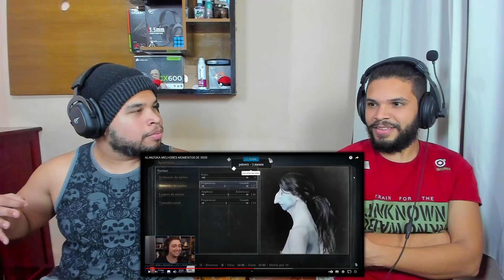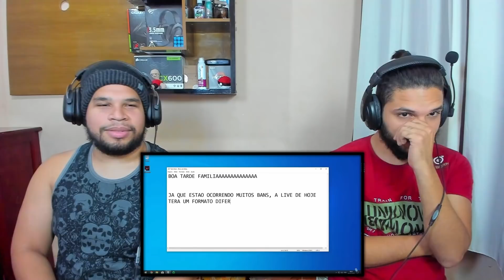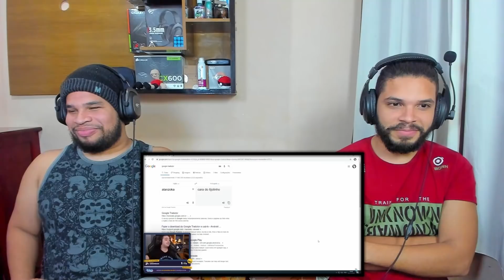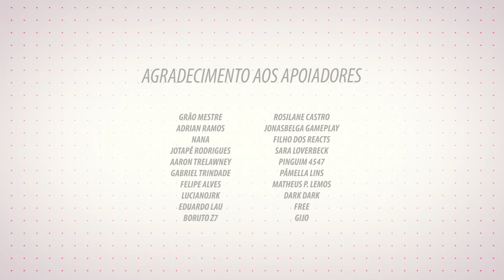ALANZOKA MELHORES MOMENTOS DE 2020 | Egernético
Ending song made by "8 Bit Planet".